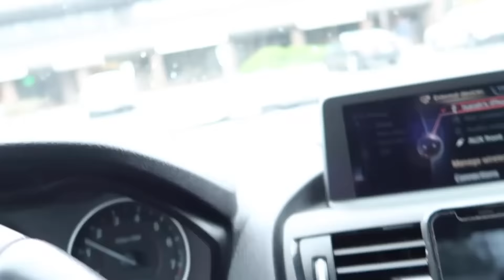WE FINALLY DID IT !!! (SURPRISE)